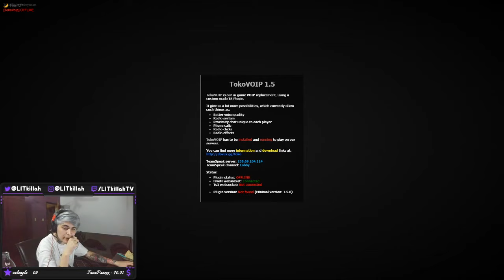LIT KILLAH GTA Mauro Eddy Icardi, cambio de identidad, rol con Arguello y pakito | #53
DESPUES DE LA FIESTA Y EL FREESTYLE CON ZAINA Y MISIO